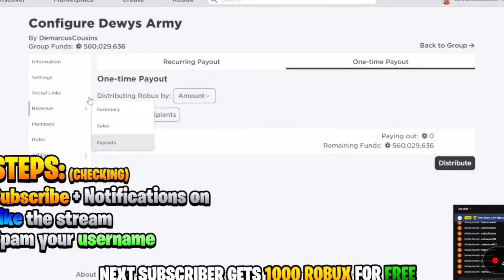THIS IS A SCAM!! Fake Free Robux Livestream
Don’t Believe It It’s Fake